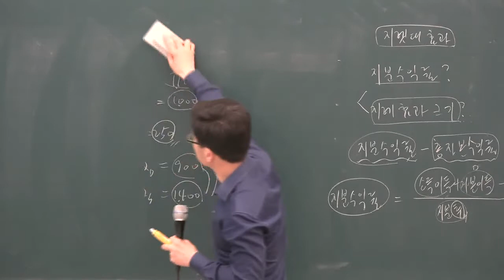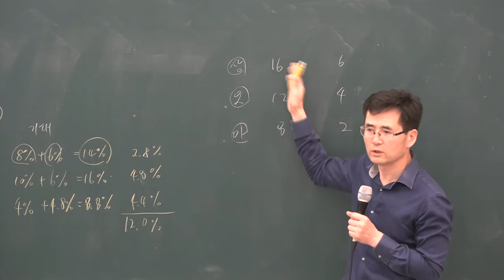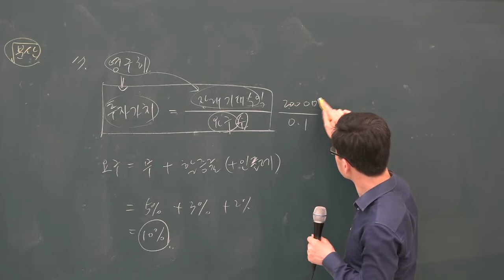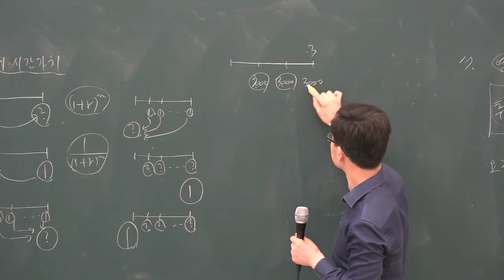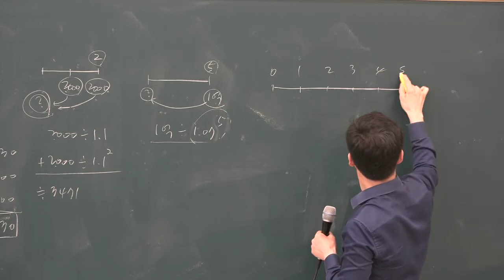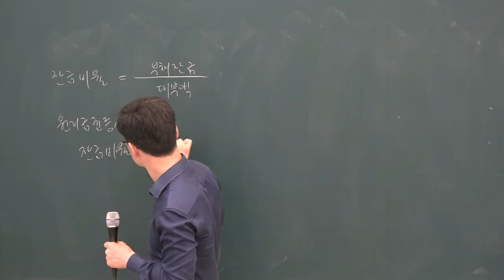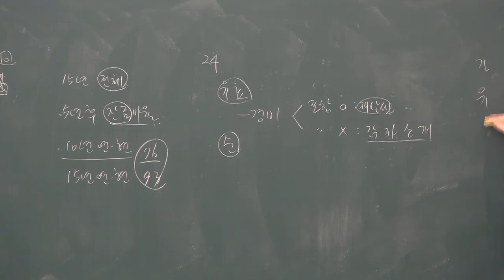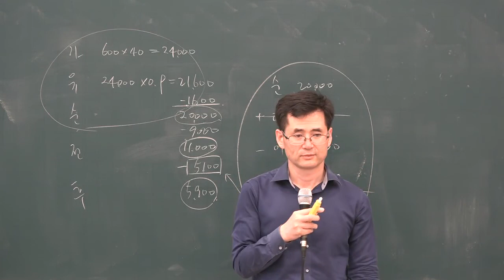[공전무] 2019년 공인중개사 부동산학개론 계산특강 5-3